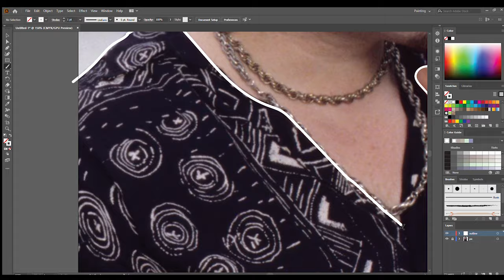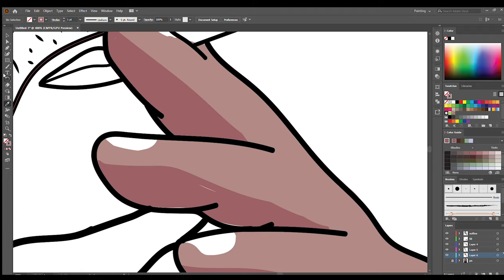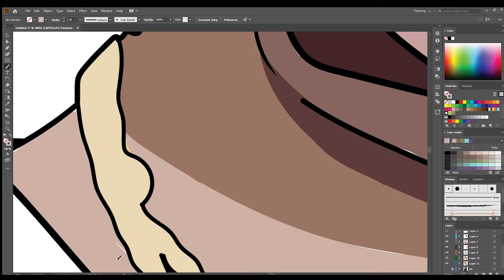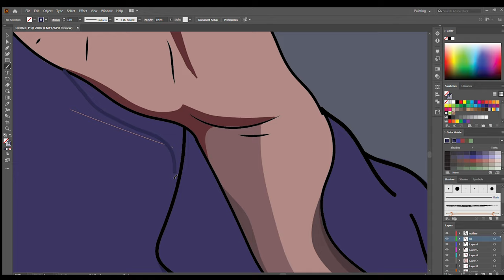Digital speed art using Adobe illustrator - Ricky from the trailer park boys - vector art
Ricky speed art / Trailer park boys / troce 1 / digital art